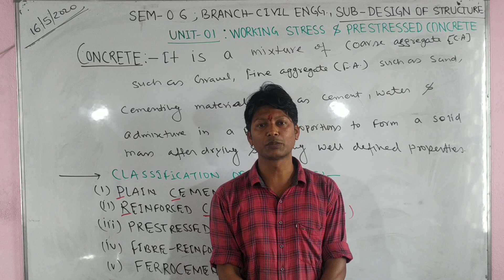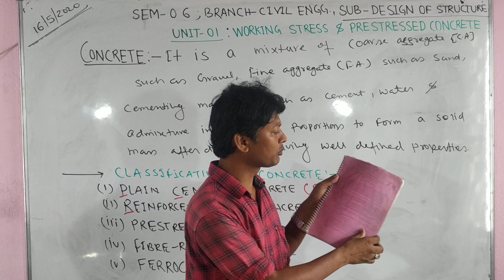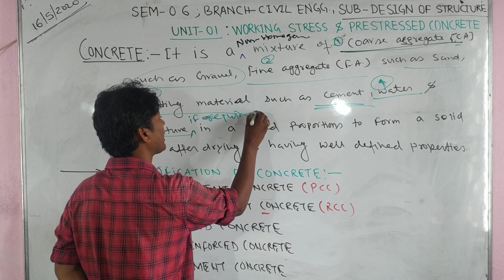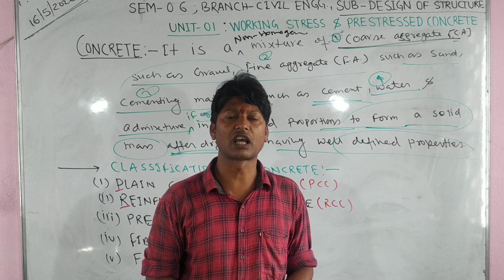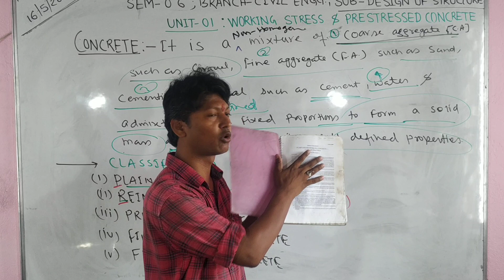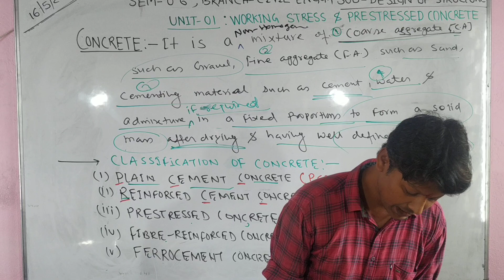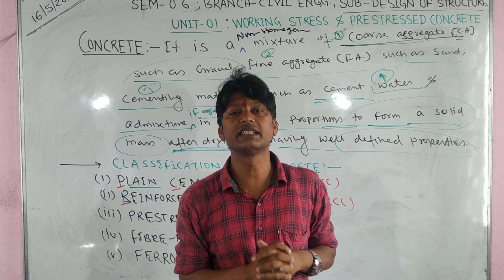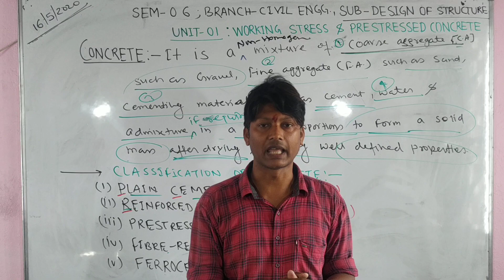L1:RCC#INTRODUCTION OF REINFORCED CEMENT CONCRETE(RCC)/DESIGN OF STRUCTURES#ASHU SIR#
THIS ABOVE VIDEO IS UPLOADED FOR THE EDUCATIONAL PURPOSES  OF COMPETITION BATCHES OF CIVIL ENGG. STUDENTS OR  FOR 6TH(CE), TO HELP POOR/ ECONOMICALLY WEAKER SECTION STUDENTS.
                                                                          "VIDEO DETAILS"
BRANCH-CIVIL ENGINEERING
SEMESTER-6th
SUBJECT- REINFORCED CEMENT CONCRETE(RCC)/DESIGN OF STRUCTURES
SUBJECT CODE-1615604
                                           "OTHER RELATED VIDEO LINK DETAILS"

                                               "REFERENCE BOOK LIST"
1.
2.
3.
4.
5.
6.
                                                                        "FACULTY DETAILS'
NAME-ASHUTOSH KUMAR/ASHU SIR (LECTURER G.P. SHEOHAR, NITian, NAVODAYAN; 6 YEARS TEACHING EXPERIENCE IN THE FIELD COMPETITION; 2 YEARS EXPERIENCE IN INDUSTRY)
                                                             Don't Forget👉👉👉👉👉
                                                                      1. LIKE
                                                                      2. COMMENTS
                                                                      3. SHARES